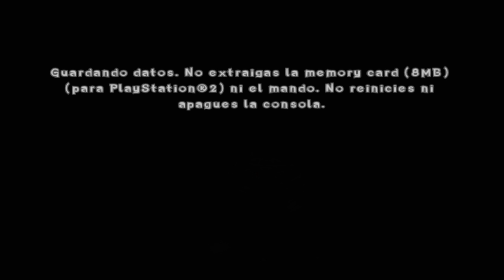Crash Lucha de Titanes - Walkthrough Episodio 12 (Español) | 1080p 60fps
Esta es la parte 12 de un Walkthrough de Crash Lucha de Titanes para la PS2 en Español

Libre de uso
NoCopyrightGameplay